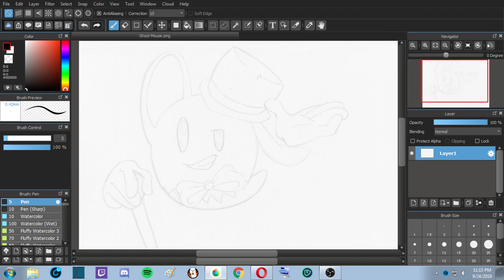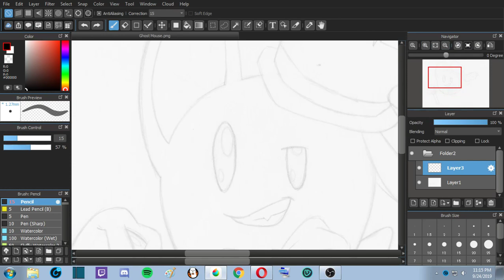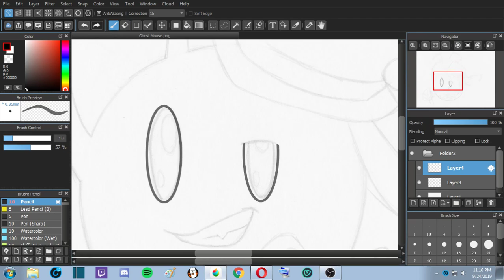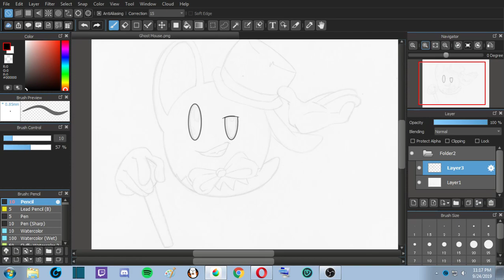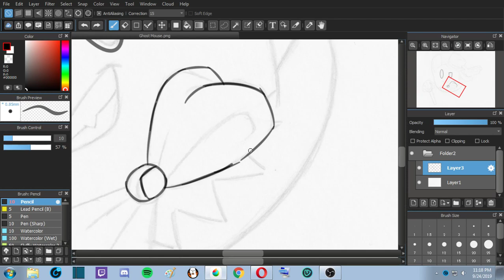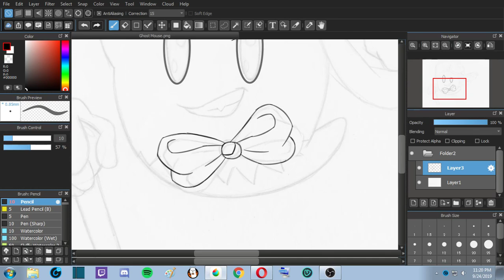Using the lasso tool in Medibang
I sent this originally to my friend to help her with using Medibang.